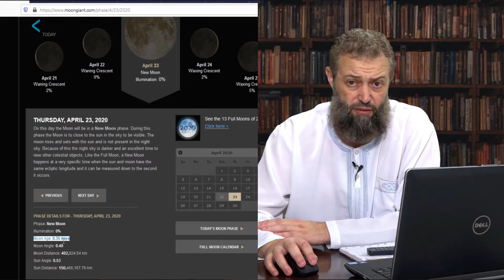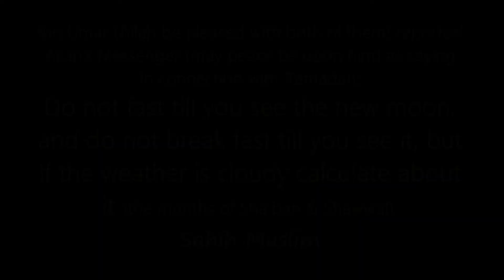AUSSIES: Is it Correct to Start Ramadan on Friday the 24th of April 2020?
FYI
References: